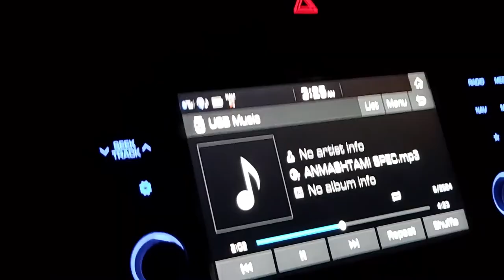A day With MBBS Student ! Home To PGIMS Round Trip ! Avi Mittal Vlogs | Ft . @Rao Aayush Yadav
A day With MBBS Student ! Home To PGIMS Round Trip ! Avi Mittal Vlogs
with @Rao Aayush Yadav

Starring

Avi Mittal
Aayush
Bharat Singh
Harshit Jain
 and more

PGIMS Rohtak Hostel, Room, Mess Tour 1st year MBBS Vlog | Avi Mittal Vlogs